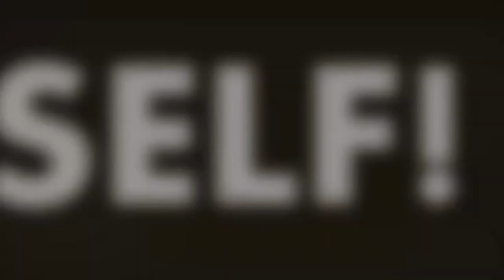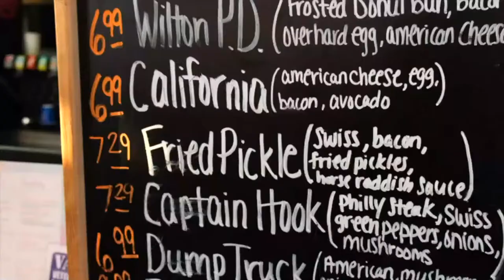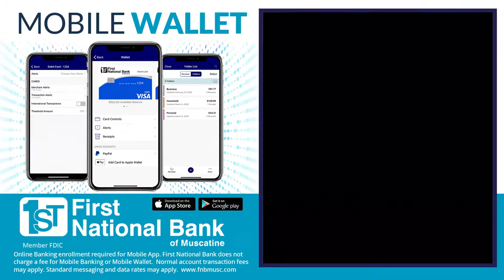Muskie Varsity Boys Basketball Host the Burlington Greyhounds | Live Broadcast 01-18-2022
Muskie Varsity Boys Basketball Host the Burlington Greyhounds.

Brought to you by Muscatine Power and Water, Hy-Vee, Muscatine Lawn and Power, First National Bank of Muscatine, Bayer of Muscatine, RIVO Plumbing and Heating, Affordable Metal Manufacturing, Arty's Ice Cream, Studio 180, Riots and Rebelle's Salon, Bickford Senior Living, Eastern Iowa Power Washers, Muscatine Community Y and Youth Sports Foundation.

Watch on our Facebook Page, YouTube Channel, Twitter, DiscoverMuscatine.com, PCTV on MPW Channel 3 or download the Discover Muscatine app from the Google Play Store or Apple App Store